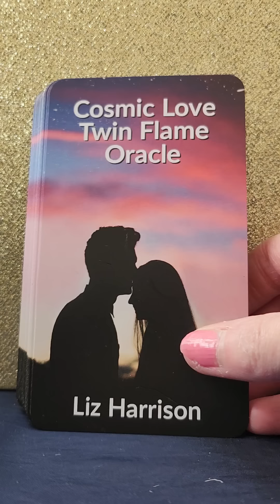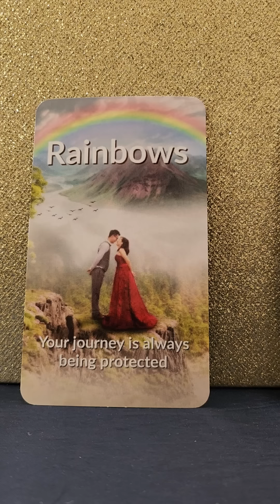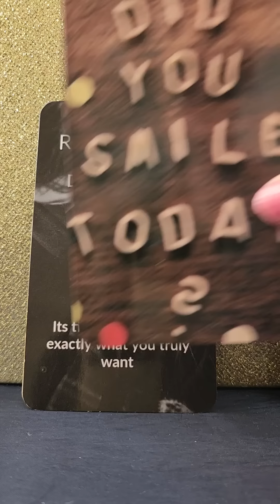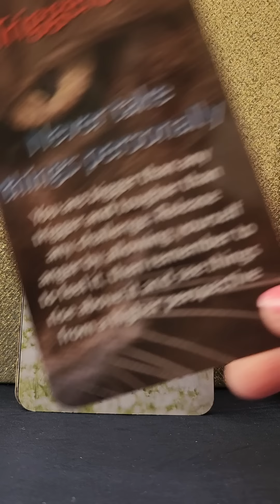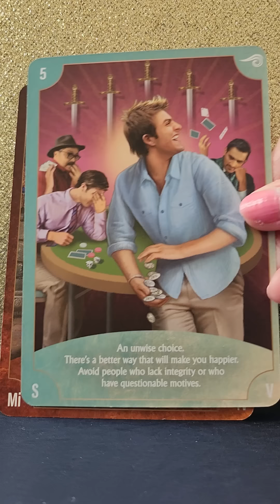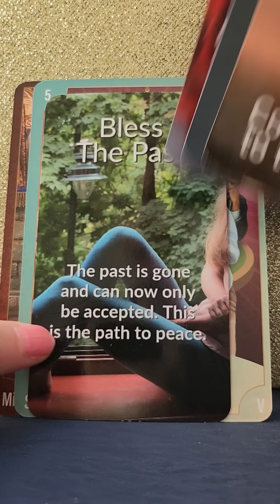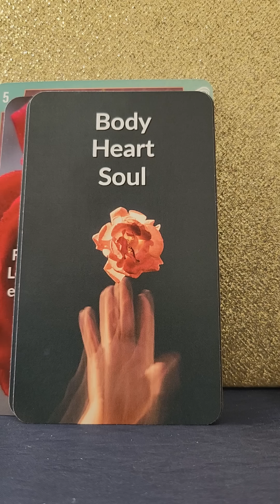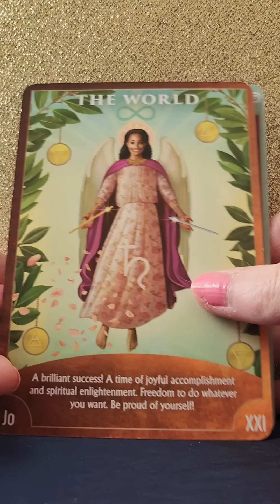Twin Flames - Your Journey Is Protected By Rainbows 🌈 💑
🌈 Twin Soul Healing Oracle by Liz Harrison
🌈 Cosmic Love Twin Flame Oracle by Liz Harrison